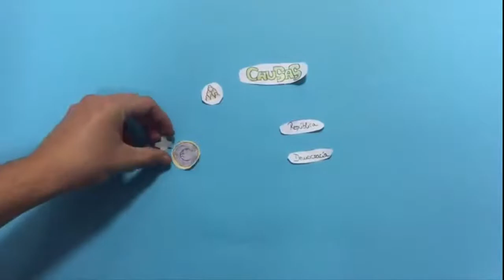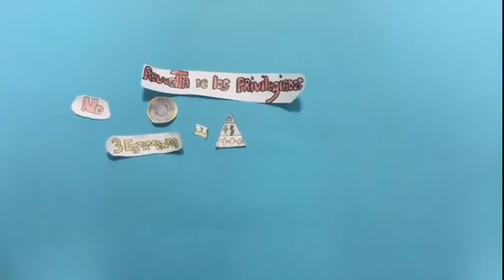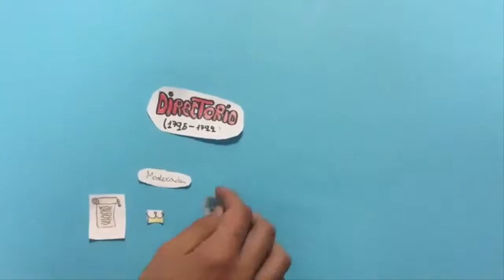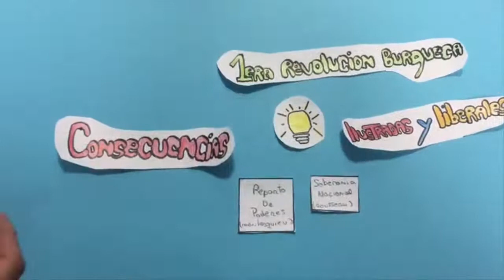VD2 PJO Revolución Francesa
Treball dels alumnes de Historia PJO de 4t B